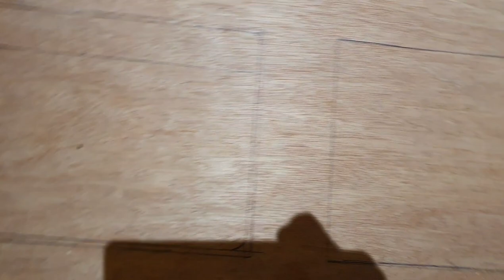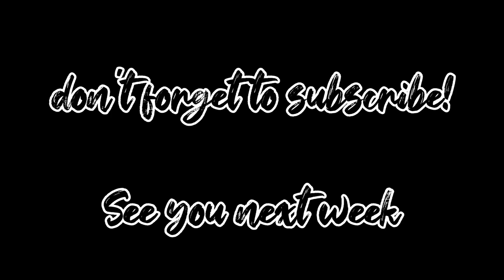Pull out stealth camping bed finished!!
This week I finish my pull out bed in readiness for the up coming VW Action festival at Santa pod! I also spruce up the Monny so he is looking his best 🥰